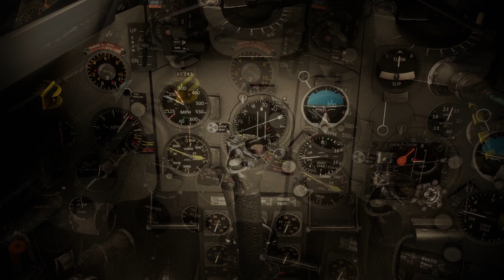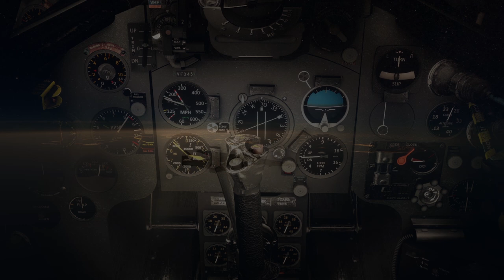Frederick Forsyth's "The Shepherd" in Microsoft Flight Simulator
A re-telling of Frederick Forsyth's classic Christmas short story "The Shepherd" using Microsoft Flight Simulator for the visuals.